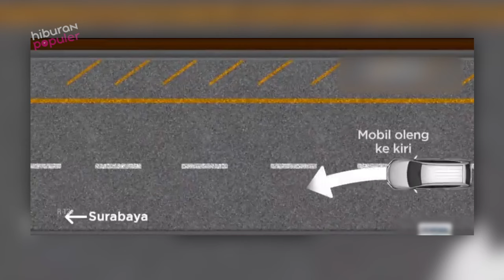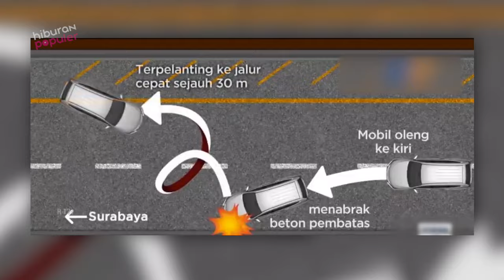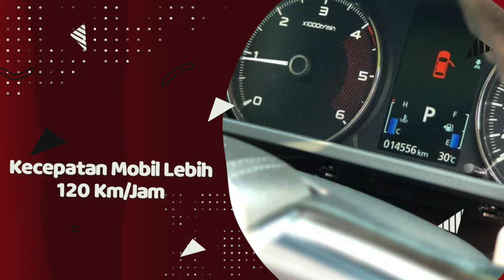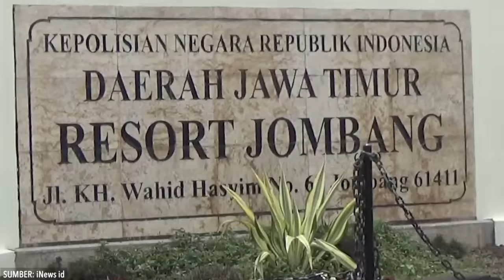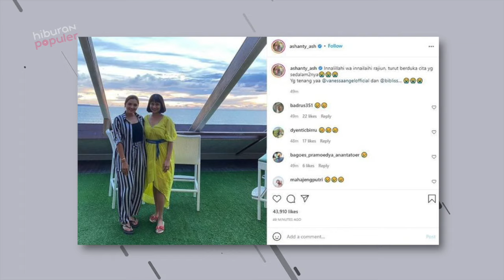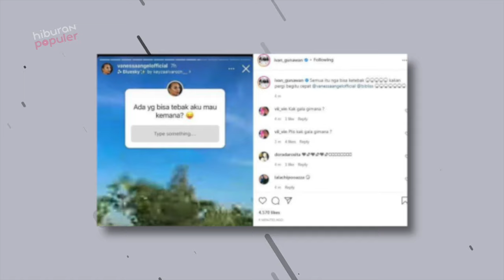SOPIR MENGANTUK DAN MAIN HP DI KECEPATAN 120KM/JAM? Fakta Baru Kecelakaan Vanessa Angel Sekeluarga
Aktris peran Vanessa Angel dan suami mengalami kecelakaan nahas yang menyebabkan keduanya meninggal. Belakangan penyebab kecelakaan yang merenggut pasutri ini pun mulai terungkap. Yuk simak sejumlah info terkait pada konten: 6 Fakta Kecelakaan yang Menewaskan Vanessa Angel dan Suami.Tapi sebelum lanjut, sempatkan dulu menekan tombol subscribe serta lonceng notifikasi channel-nya untuk update konten terbaru setiap hari.